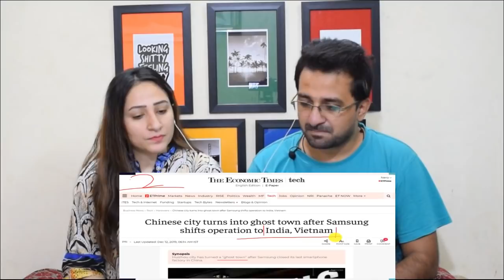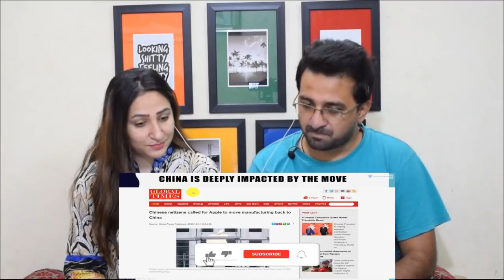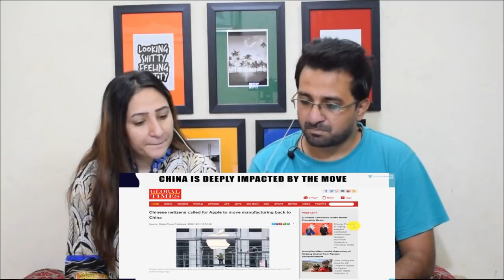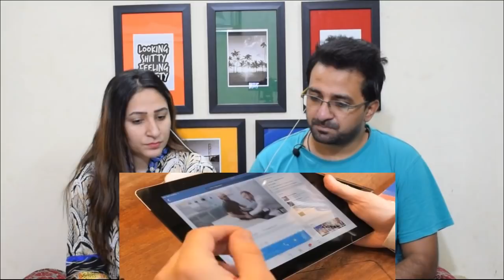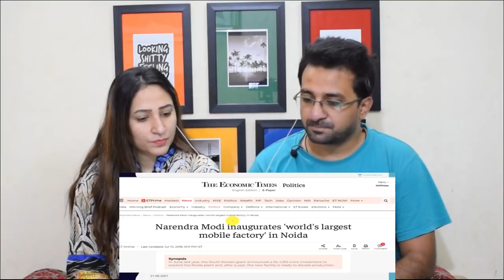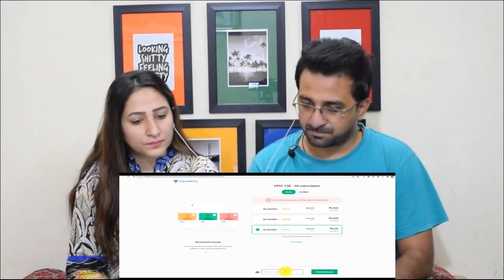Pakistani Reacts to Major Victory for Make in India Samsung shifts Display Unit from China to India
Credits:
Video Title: Major Victory for Make in India Samsung shifts Display Unit from China to India

News,Views & Update